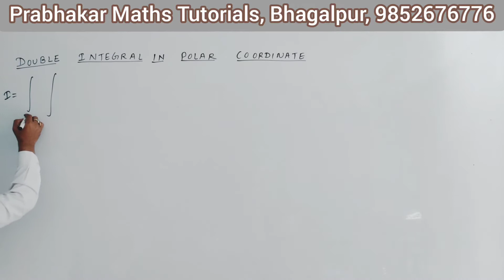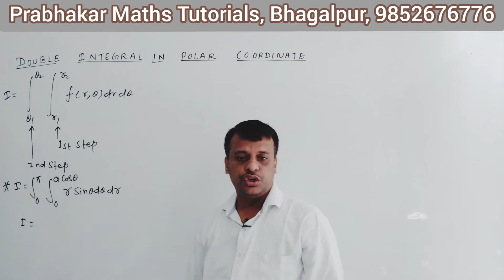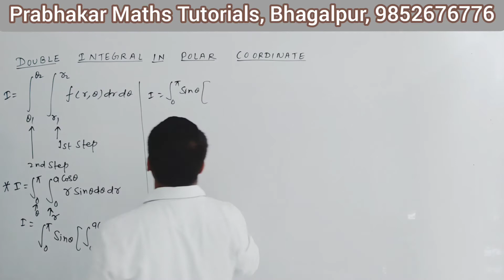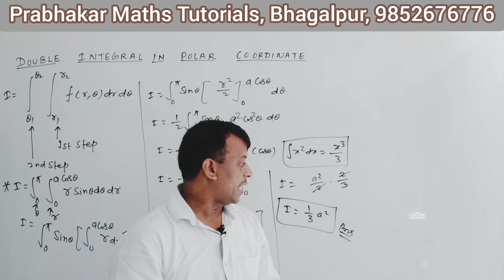|| L-03 || B.Sc. Maths (H+S) || Part-2 || Double Integral || Polar Co-Ordinates || TMBU ||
double integrals over general regions, double integrals in polar coordinates khan academy,
double integrals engineering mathematics, double integral bsc 1st year,
double integrals changing order of integration,
double integrals in polar coordinates, double integrals,
double integral by gajendra purohit,
double integral over a rectangle,
double integrals in polar form,

triple integrals in rectangular coordinates, triple integrals engineering mathematics in telugu,
triple integral xyz dxdydz,
triple integrals volume,
triple integrals engineering mathematics, triple integrals in cylindrical coordinates, triple integrals in spherical coordinates, triple integrals,
triple integral by gajendra purohit,
triple integral problems,

double integral order change,

Dirichlet integral,

dirichlet conditions fourier series in tamil, dirichlet condition,
dirichlet test for convergence,
dirichlet conditions fourier series,
dirichlet integral,
dirichlet function,
dirichlet's theorem,
dirichlet distribution,
dirichlet boundary condition,
dirichlet conditions fourier series problems,

jacobian bsc 1st year,
jacobian engineering mathematics, jacobian of implicit function,
jacobian theorem,
jacobian transformation,
jacobian method, jacobian,
jacobian matrices,
jacobian bsc 2nd year,
jacobian problems,

lalji prasad nirmal,
lalji prasad differential calculus,
lalji prasad integral calculus solutions pdf, lalji prasad math book pdf,

tmbu part 1 registration 2020,
tmbu latest news,
tmbu 1st merit list 2020,
tmbu part 2 exam date 2020,
 tmbu merit list,
tmbu merit list 2020,
tmbu,
tmbu first merit list 2020,
tmbu first merit list 2020 kaise dekhe,
math club tmbu,
mathematics bhagalpur,
prabhakar mathematics bhagalpur,
prabhakar mathematics,
prabhakar maths,
prabhakar sir maths classes,
prabhakar math tutorial,
prabhakar maths tutorials,

advanced calculus bsc 2nd year sequence, advanced calculus bsc 2nd year in hindi, advanced calculus lecture, advanced calculus bsc 2nd year continuous function, advanced calculus bsc 3rd sem,
advanced calculus,
advanced calculus bsc 2nd year,
advanced calculus bsc 2nd year chapter 2, advanced calculus bsc 1st year